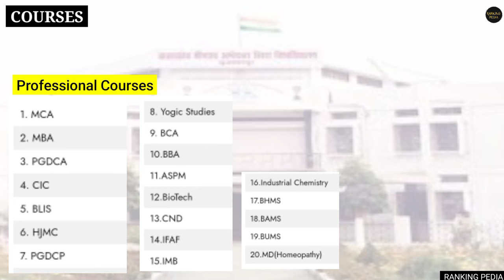BR Ambedkar Bihar University college review | B.R. Ambedkar Bihar University admission| BRAU details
👉 Bheemrao Ambedkar Bihar University full detail

🔥 TOPIC COVERED 🔥

👉 About Colleges
👉 Eligibility criteria
👉 Courses offered

BR Ambedkar University mein admission Kaise le, bheemrav Ambedkar Bihar University,
BR Ambedkar Bihar University full detail,
BR Ambedkar Bihar University admission process, BR Ambedkar Bihar University College fees,
BR Ambedkar Bihar University B.Ed fees,
BR Ambedkar Bihar University courses,
br ambedkar bihar university mein admission,
br ambedkar bihar university muzaffarpur,
BR Ambedkar Bihar University full information,
BR Ambedkar Bihar University courses detail,
BR Ambedkar Bihar University counseling details,
brabus full Detail,
brabus courses information,
bihar BEd cet exam detail,
muzaffarpur ki top university,
BEd colleges list in muzaffarpur bihar,